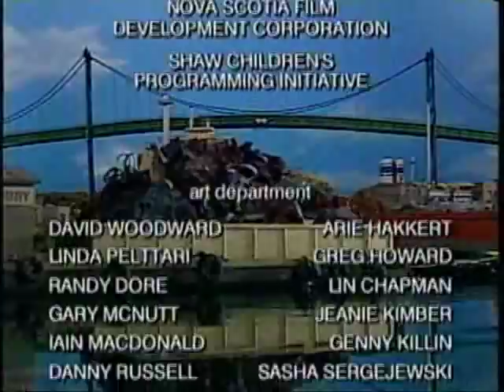Pugwash is Gone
Pugwash is Gone from Theodore Tugboat. Owned by Classic Media.